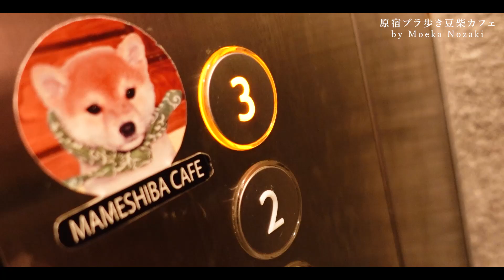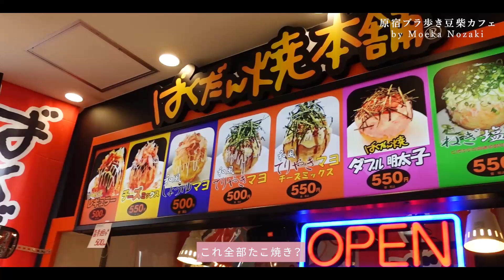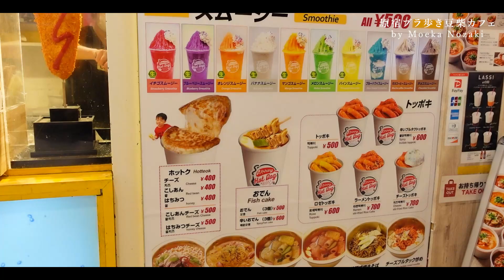【VLOG】10年ぶりに原宿で遊んでみた💛竹下通り街ブラ〜原宿の豆柴カフェでとっても癒やされました😊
【目次】
0:00 原宿の豆柴カフェへ😊
1:29 順番が来るまでフードコートへ
6:26 豆柴カフェへ入店